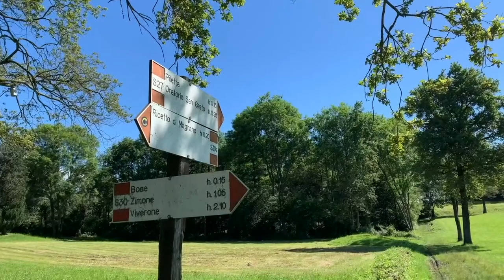Cammino di Oropa 2 tappa